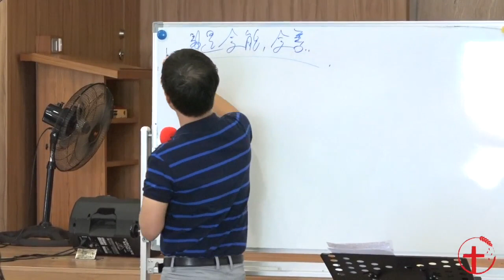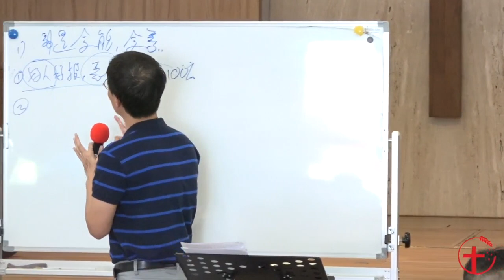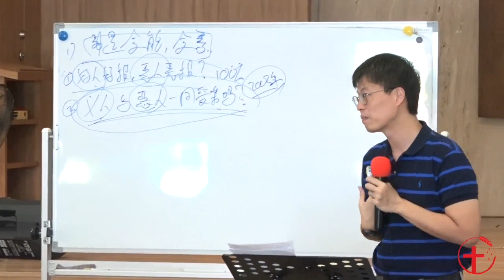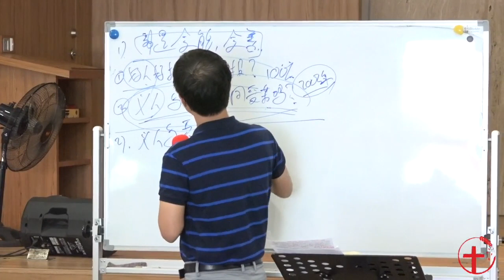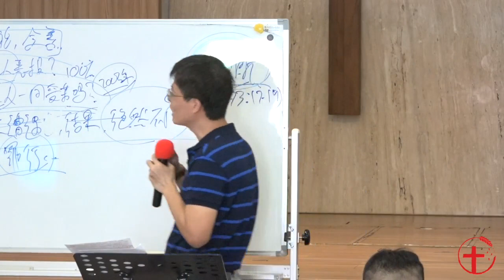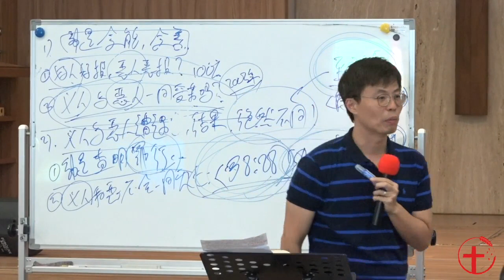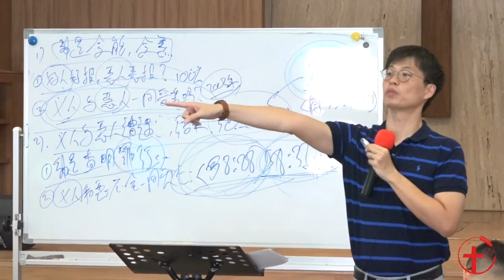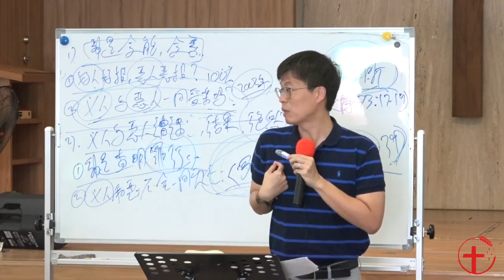20190911 台北培灵会（信息五）| 神是良善的，为何我还受苦呢？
台北培灵会2019（信息五）
培灵会主题：你的家庭与教会能经得起末世的挑战吗？
信息主题：神是良善的，为何我还受苦呢？
讲员：朱志山牧师